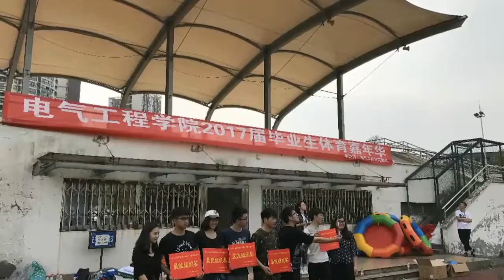毕业季-体育嘉年华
9个人撑起了最佳组织奖~离毕业越来越近啦